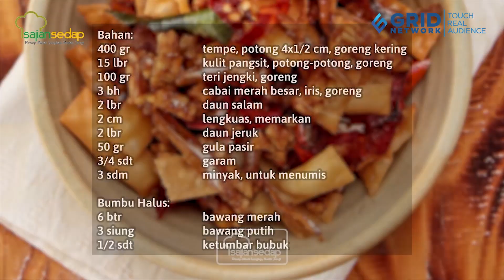4 Resep Teri Medan yang Gurih dan Enak Buat Makan Nasi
4 Resep Teri Medan yang Gurih dan Enak Buat Makan Nasi

Enggak akan salah buat 4 resep teri medan yang enak dan gurih ini, nih. Dijadikan lauk teman makan nasi, wah, enak banget!

00:00- intro
00:29- resep kering kentang teri
02:56- resep kering tenpe pangsit teri
03:41- resep kering tahu teri
04:45- resep bunga pepaya teri

Produser: Intan Yusan Septiani
Penulis Naskah: Qorin & Indri
Peraga: Qorin, Resi & Indri
Fotografer: Bambang Tetuko, Andrian & Osyad
Videografer: Bambang Tetuko, Andrian & Osyad
Video Editor: Bambang Tetuko, Andrian & Osyad

4 Resep Teri Medan yang Enak Buat Stok Lauk Kering